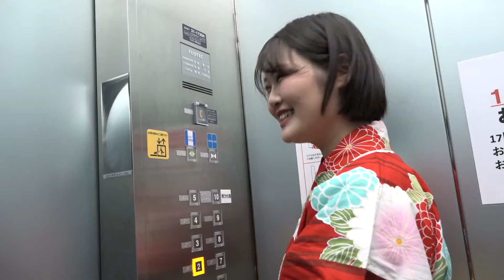【密着】決勝大会 ヤング部門【全国歌謡選手権大会】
2023年の創立65周年を記念して日本作曲家協会が開催する「全国歌謡選手権大会」
今回は決勝大会ヤング部門の裏側密着の模様をお送り致します。

「カラオケ音源協力：JOYSOUND エクシング」

‹企画・構成›
・日本作曲家協会

‹撮影・編集›
・株式会社テレビ埼玉クリエイティブ